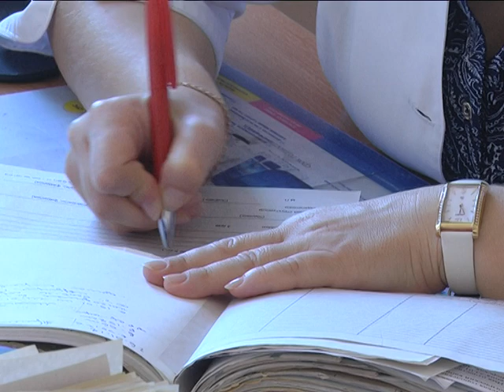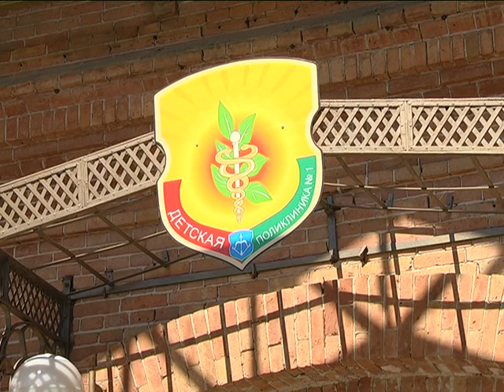2018-08-09 г. Брест. Подготовка детей к школе: детская гор.поликлиника № 1 Новости на Буг-ТВ.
Совсем скоро жаркое и живописное лето отдаст бразды правления золотой прохладной осени. До сентября время еще есть. И надо сказать, это период напряжённой работы. Привести в порядок учреждения образования, организовать торговлю школьных базаров - это задача для руководителей профильных  ведомств и учебных заведений. Задача не только каждой семьи в отдельности и государства в целом, но и, в первую очередь, медиков - подготовить и собрать ребёнка в школу.